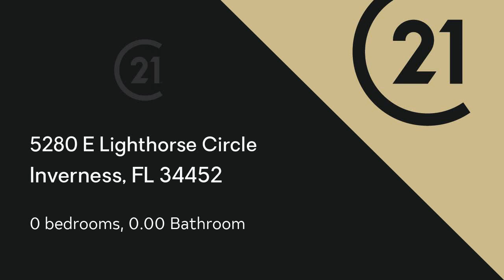Lots And Land for sale - 5280 E Lighthorse Circle, Inverness, FL 34452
Calling ALL Horse Lovers!! 10 ACRE Homesites! EQUESTRIAN COMMUNITY!! Lovely sites with scattered Oaks and Pine Trees. This is Gated and Deed Restricted- Close to Withlacoochee State Forest, shopping, medical plazas, hospital and downtown Inverness. Great schools!

Bedrooms: 0
Bathrooms: 0.00
Square Feet: 0
Price: $125,000

07/10/2019 08:39:49 am

Last modified: